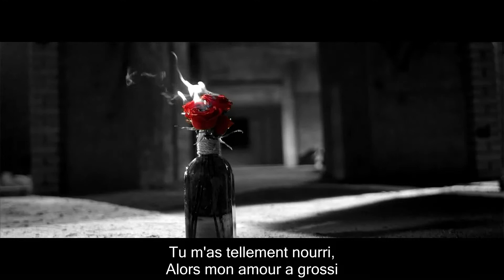[PandaNa Fansub] Jessi - Excessive Love (VOSTFR)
Nouvelle vidéo ! ^.^

Les traductions à venir:

- Red Velvet - One of These Nights (Terminé, mise en ligne demain !)
- Taemin - Press Your Number (Terminé, mise en ligne après demain !)
- NCT U - The 7th Sense (Terminé, mise en ligne après, après demain !)
- NCT U - Without You (Bientôt !)